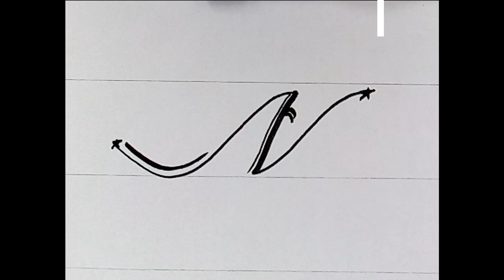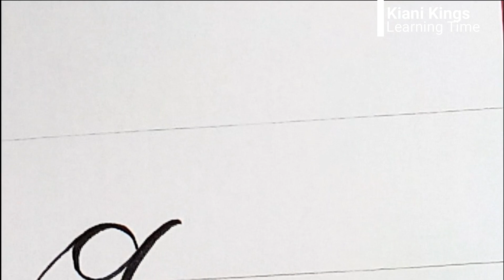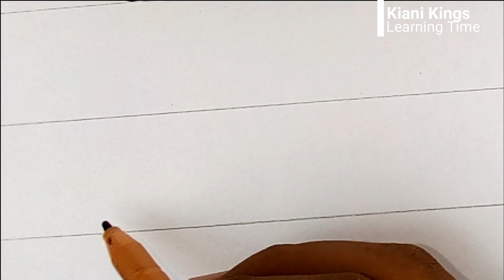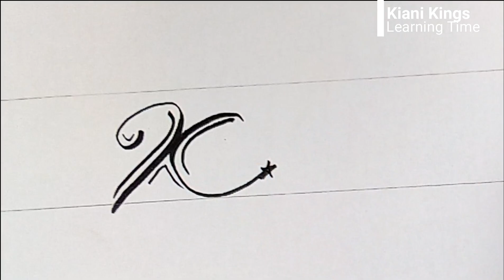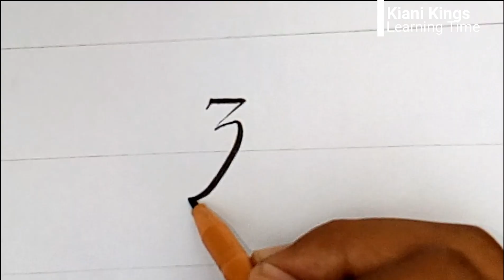English Calligraphy ( Part 2 )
In this video I wrote here N to Z Alphabets with Calligraphy to use cut marker.